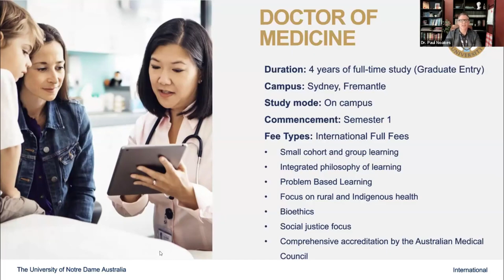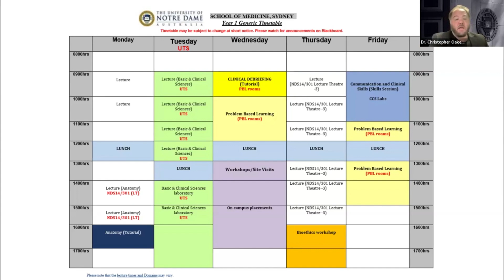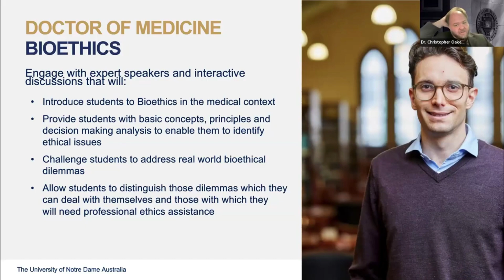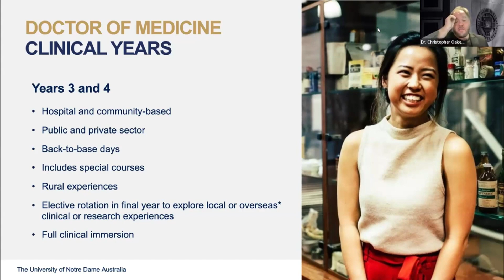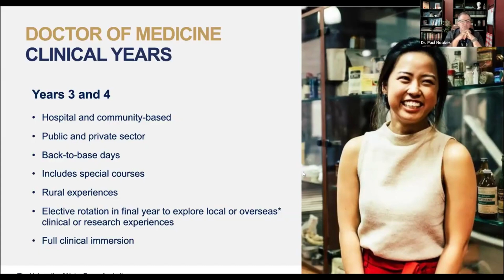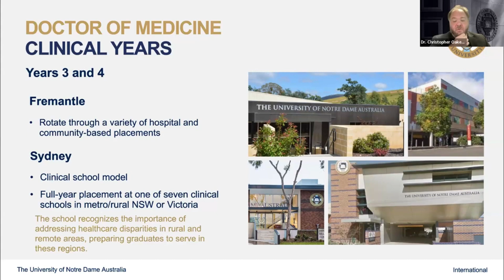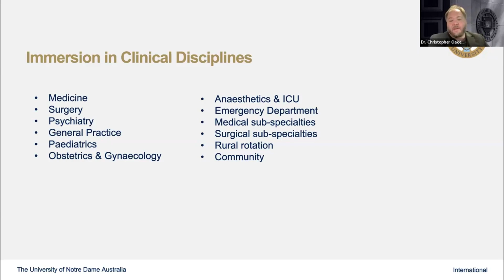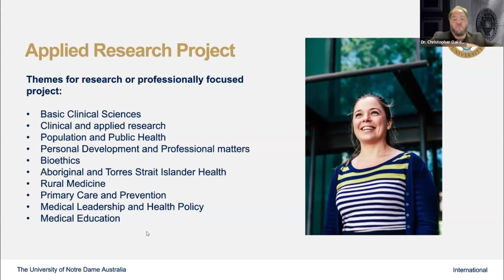Discover the University of Notre Dame Australia's Doctor of Medicine: Program Structure Overview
We’ve got academic staff and current students from the University of Notre Dame Australia, ready to fill you in on their medical degrees.

Yes! That’s plural!

The University of Notre Dame Australia offers two stellar locations for their Doctor of Medicine degrees: one in the heart Sydney and another in Fremantle, surrounded by Western Australia’s iconic beaches.

Learn more about these two unique MDs and whether they’ve got what you’re looking for in a medical school.

Dr. Christopher Oakey (Sydney Campus) and Dr. Paul Noakes (Fremantle Campus) take us through the program structure and key pedagogies of their two Doctor of Medicine degrees. They chat about your foundation years (yrs 1 + 2), which focuses on Problem Based Learning  (PBL) and bioethics, and your opportunities throughout your clinical years (yrs 3 + 4).